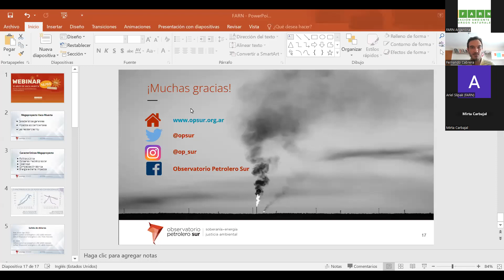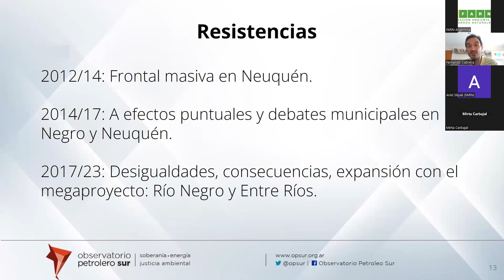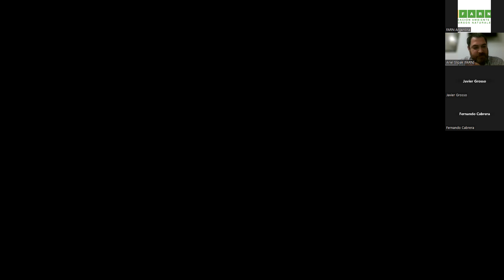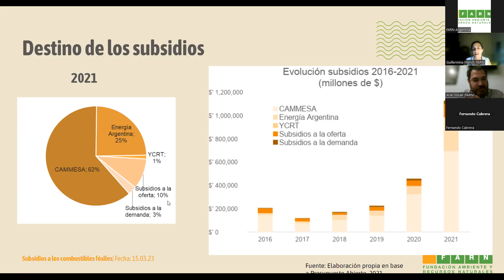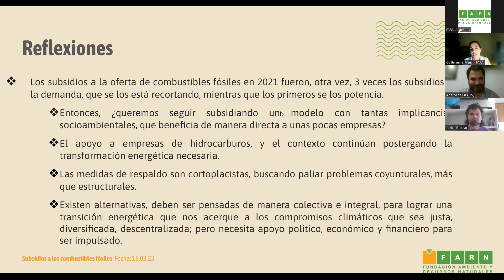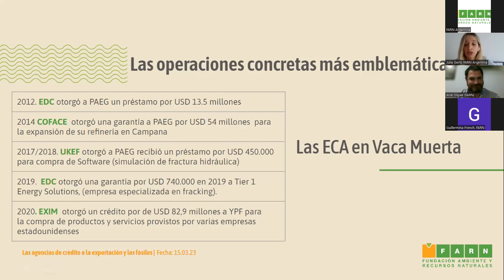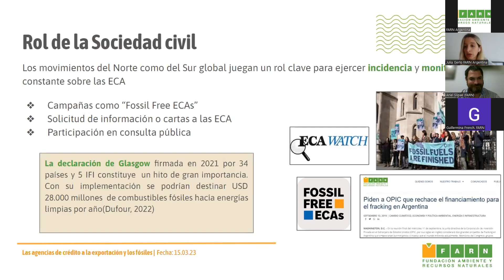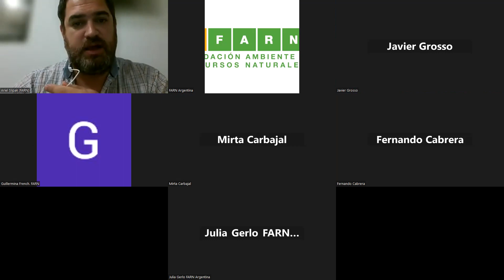WEBINAR | 10 años de Vaca Muerta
Este año se cumple una década del emblemático acuerdo YPF - Chevron que dió el puntapié para el desarrollo de la producción de hidrocarburos no convencionales en la provincia de Neuquén, con eje en la formación Vaca Muerta.

Para los gobiernos argentinos, este yacimiento representa la clave para lograr la soberanía energética, aumentar las exportaciones, y el ingreso de divisas. Pero, ¿logró cumplir con esas expectativas? De todo esto y más conversamos en el webinar "10 años de Vaca Muerta"